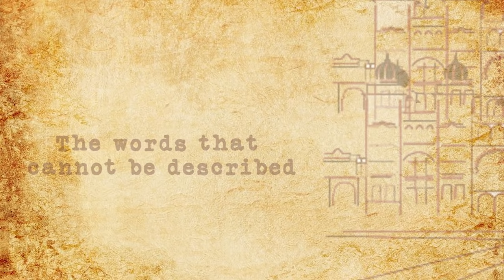BlueRose Publishers presents Daanva By Suraj Manjunath Revankar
ABOUT THE BOOK : Daanva is a story which tells to stand for your self respect and for self respect you have to struggle for it.

ABOUT THE AUTHOR : I  am a business man and I love to watch movies with that I got inspiration to write stories.